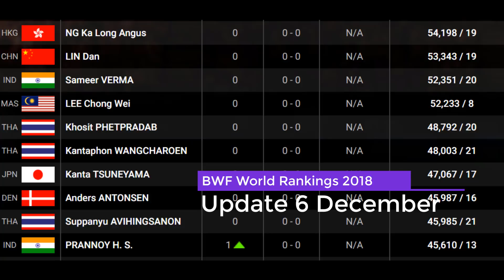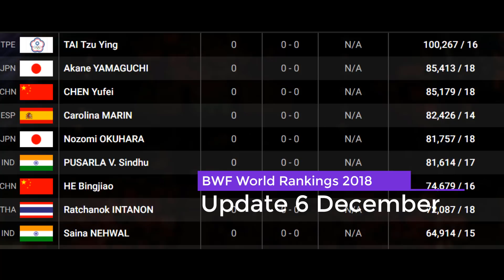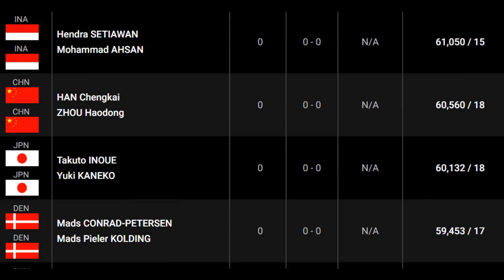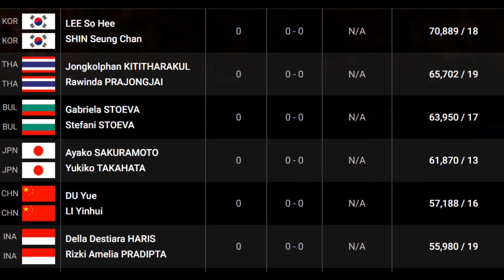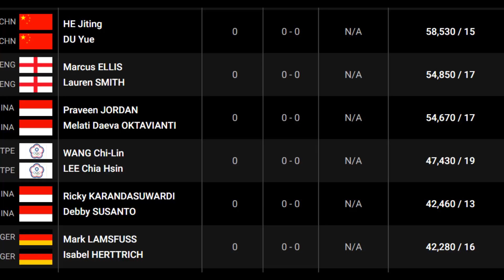Update BWF World Rankings Thursday, 6th December 2018 (Official)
This Update is after Gwangju Korea Masters 2018 -  BWF World Rankings Thursday, 6th December 2018 (Official)

Sport Donation, Proform Machine for sport, Sport insurance, Grandslam Badminton, Sport Car,  Flooring Court,

Badmintalk Badminton